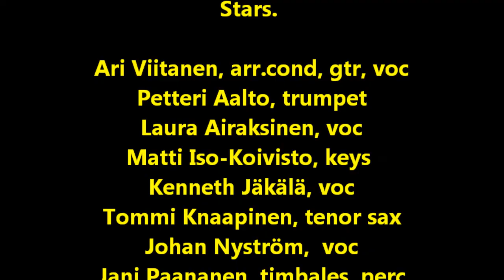Ari Viitasen 50-v taiteilijajuhlakonsertti ”Lemmenlaulujako1”. Videoklippi # 3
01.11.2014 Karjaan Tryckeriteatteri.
Musiikista vastasi 15-henkinen: Ari Viitanen & All Stars.

Ari Viitanen, arr.cond, gtr, voc
Petteri Aalto, trumpet
Laura Airaksinen, voc
Matti Iso-Koivisto, keys
Kenneth Jäkälä, voc
Tommi Knaapinen, tenor sax
Johan Nyström,  voc
Jani Paananen, timbales, perc
Riku Rajamaa,  gtr, voc
Kalevi Reinikainen, keys, accoredeon
Sauli Tikka , alto sax
Hanna Viitanen, steel pan, voc
Janne Viitanen, bass, voc
Ville Väätäinen, drums
Jose Wolf, voc.

Robban Sederholm, Sound engineer
Christer Valtanen, Photography and video.